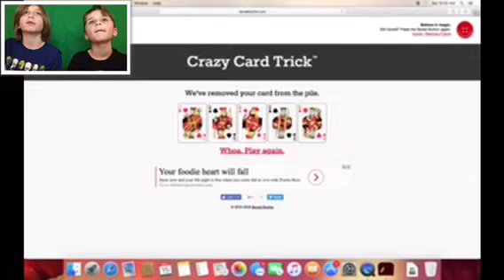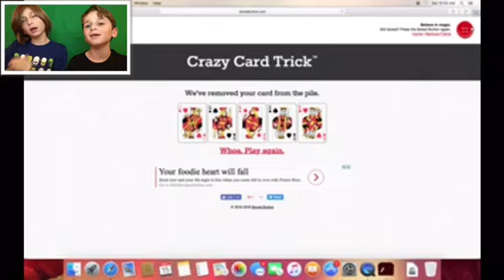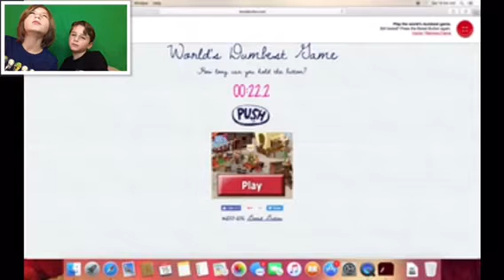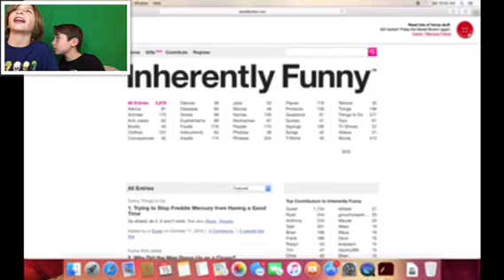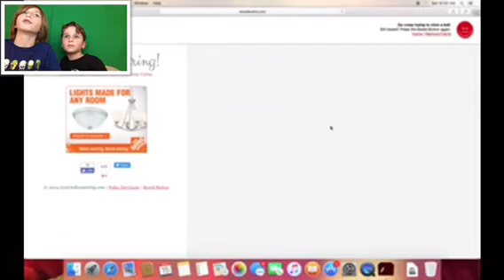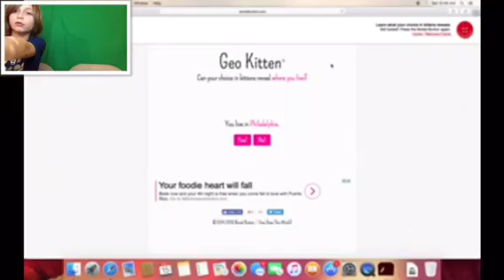The Board Button!!